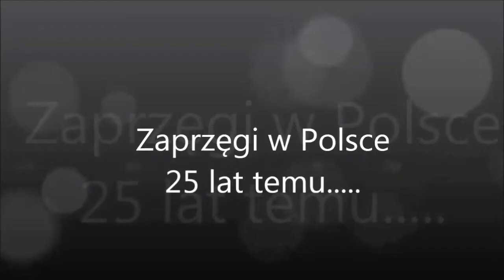Sport Zaprzęgowy 25 lat temu